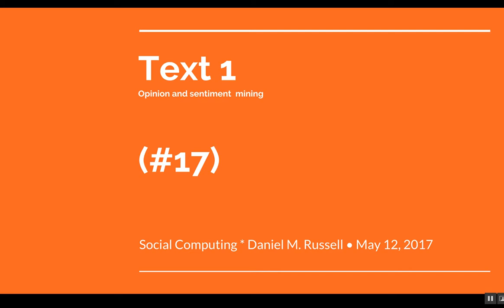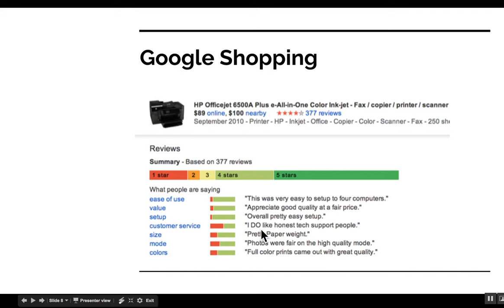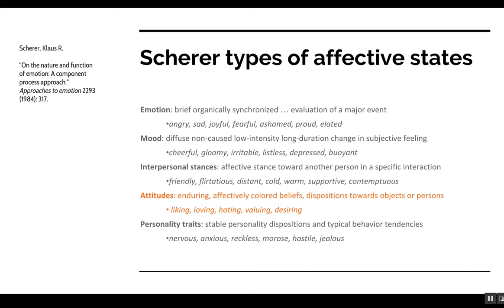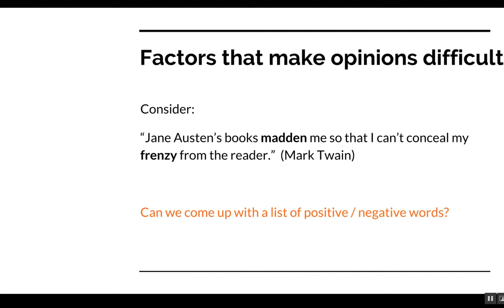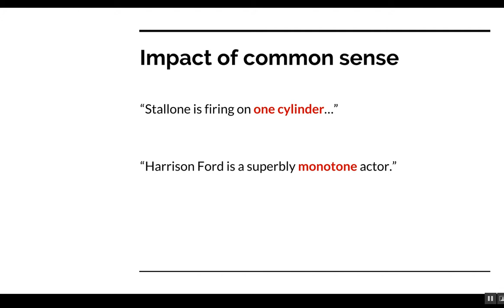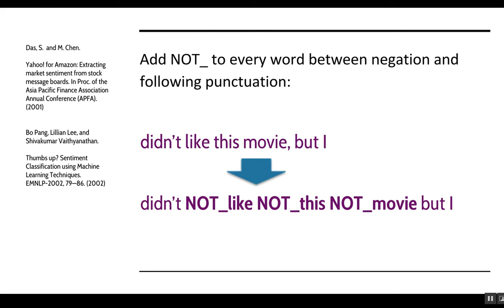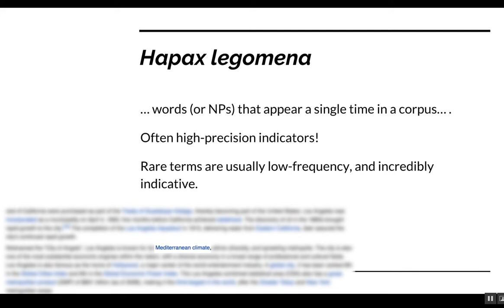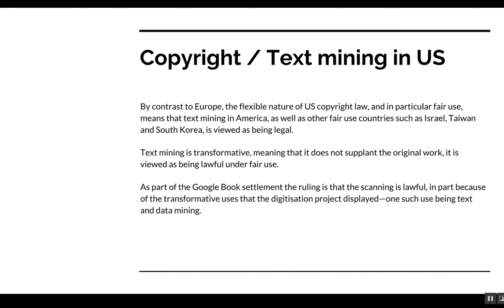Lecture #17 for Social Computing class (U. Zürich) May 13, 2017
Lecture on sentiment and opinion mining.